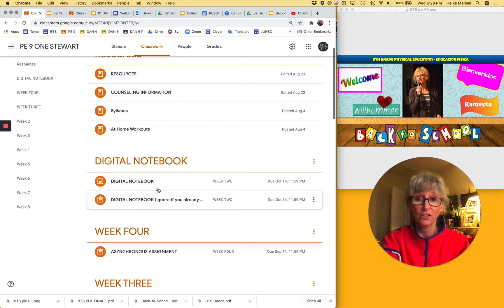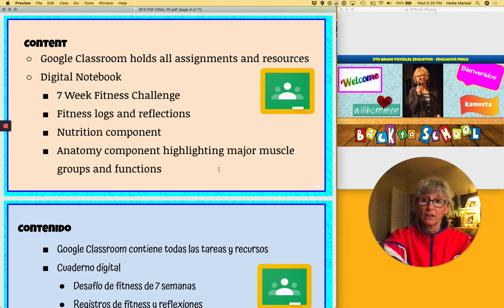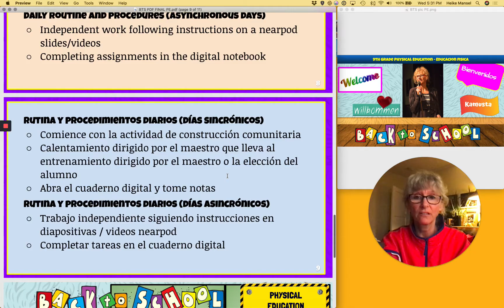9th Grade Back to School Mansel